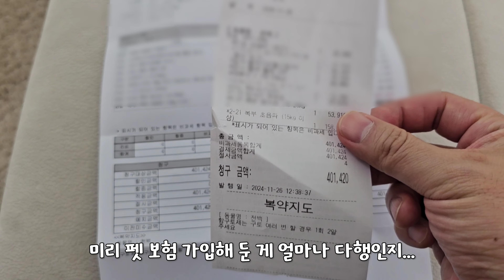천백이가 피를 토했어요 | 검사결과보다 더 깜짝 놀란 일은?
천사님들~💓
유환이의 첫 생일을 축하해주셔서 정말 감사해요!
저희는 아직 초보 부모지만,
부모가 되어보니 가장 큰 바램은 ‘우리 아이가 건강하기만 했으면...’이더라고요.
아이가 아프면 차라리 내가 아팠으면 할 정도로 속상하고요..
그런데 며칠 전 천백이가 밥을 하루종일 안 먹더라고요.
평소보다 활기도 없고요.
걱정을 안고 잠이 들었는데 다음 날 아침 일어나보니 천백이가 바닥에 구토를 했더라고요..
거기다 드문드문 붉게 핏방울도 보여서 너무 놀랐어요.
그래서 곧장 병원을 다녀왔습니다.

여러 가지 검사를 마치고 집에 돌아와
이 소식을 전해드려야 할지 말아야 할지 고민하다
초음파 검사 때문에 배 부분 털을 밀게 된 천백이 모습을
추후 영상을 통해 보시고 궁금해하시고 걱정하시는 분들이 계실 것 같아서
짧은 영상을 업로드 하기로 했어요~

반려동물의 시간은 우리의 시간보다 빨리 간다고 하잖아요.
아마도 모든 반려인 분들의 바램은
우리와 함께하는 시간 동안 부디 아프지 않고 언제나 건강하기를,
우리와 함께하는 시간 동안 부디 행복하길 바라는 마음 아닐까 싶어요.
천백이도, 유환이도, 지금 천사님들 곁에 있는 사랑스러운 아이들 모두!
건강하기만을 기도합니다!

오늘도 천백이 영상 보러와 주신 모든 분들 정말 감사드리며
천사님들 오늘도 행복한 하루 보내시길 바래요~!🙇🏻‍♂🙇🏻‍♀🐶🐾👼🏻💓